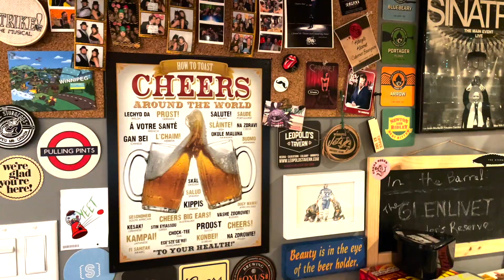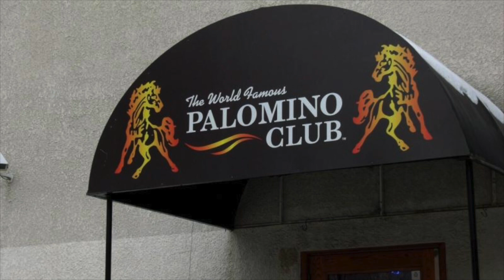One Flight Down #41: Mexican-Inspired Craft Beers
Join Alan for two craft beers inspired by Mexican styles.

Featured beers:
World Famous Palomino Club Cerveza
Handsome Lad Brewing Co.

Especial Amber Ale
Good Neighbour Brewing Co.

Cheers!